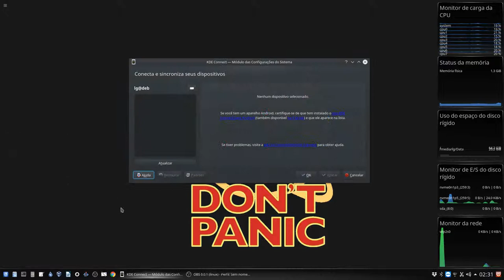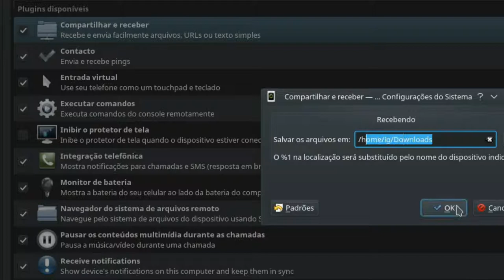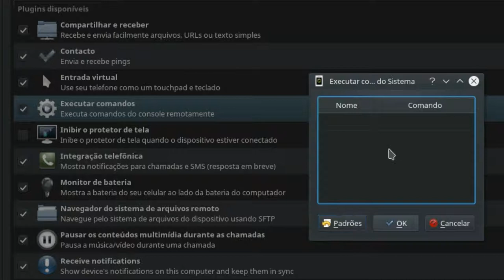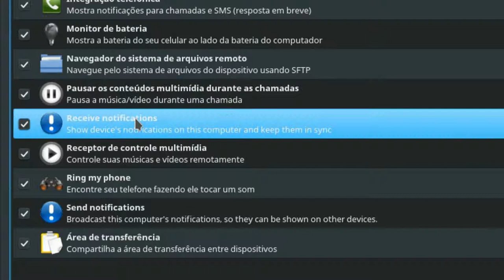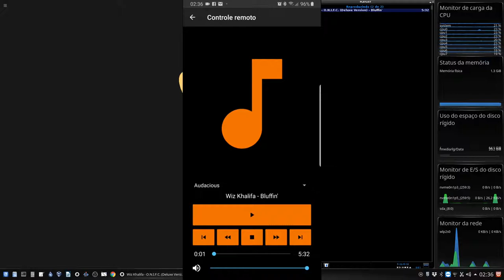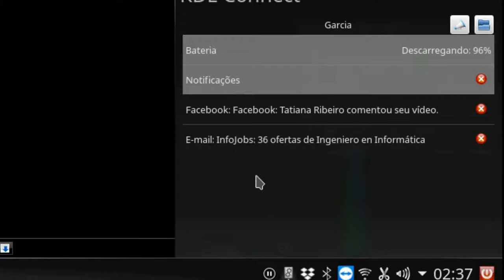Configurar KDE Connect no Debian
Neste vídeo demonstro como configurar configurar KDE Connect no Debian. Este é um utilitário nativo do Debian, quando usando o KDE como XServer que nos permite nos conectar ao nosso smartphone Android para visualizar notificações e etc, bem como controlar o próprio computador com o smarphone.

Segue Link's

CREDITOS:
Para mais info sobre créditos as músicas: